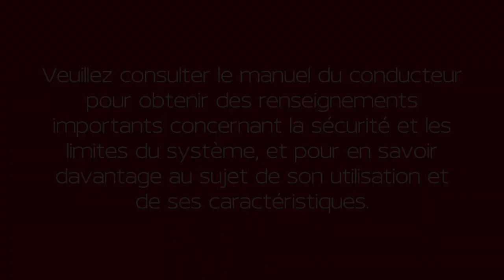2023 Nissan Maxima - Serrures sécurité-enfants sur les portes arrière